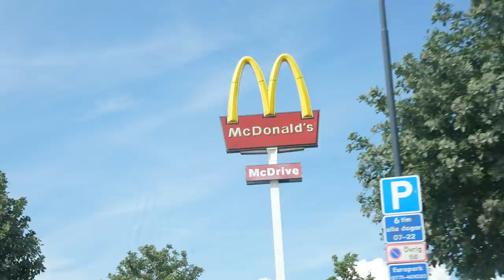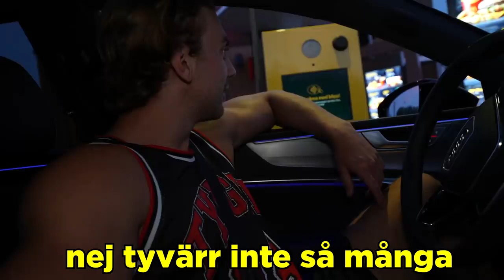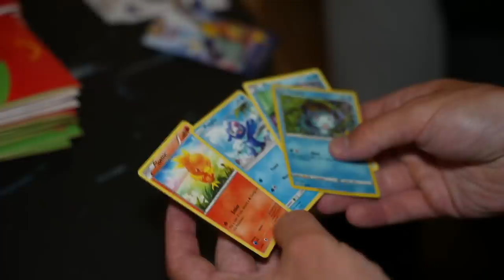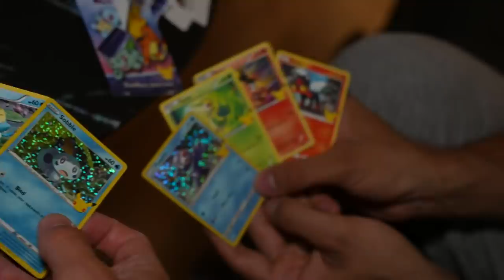Köper 100 Happy Meal på Mcdonalds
Köper 100 stycken Happy Meal på MCDONALDS.
Pokemon firar 25 år och kör då en collab tillsammans med donken så köper du en happy meal just nu så får du pokemonkort (om du har tur).